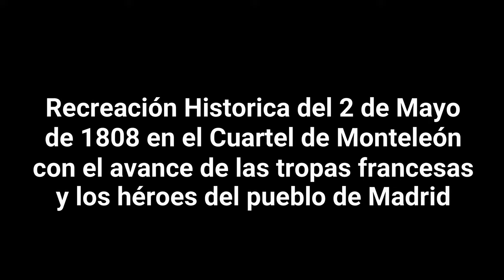FIESTAS DEL 2 DE MAYO MADRID-RECREACIÓN HISTÓRIA DEL LEVANTAMIENTO DE 1808 (2ª Parte)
Recreación histórica de los sucesos del 2 de mayo donde se conmemora el levantamiento del pueblo de Madrid contra la invasión francesa de España en 1808.El acto recuerda el asalto al cuartel de Monteleón (situado en al actual Plaza del 2 de Mayo en el barrio de malasaña) y la lucha heróica del pueblo de Madrid